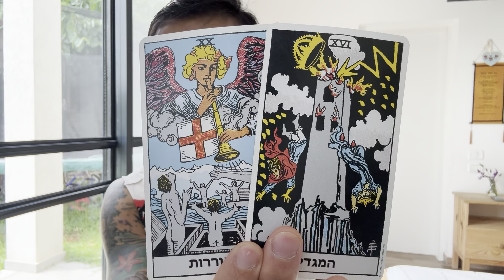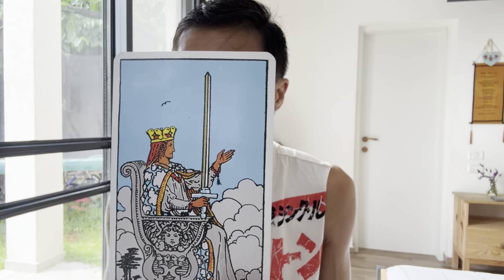Leo ♌️ - They Had A Major Epiphany That You Are The One Leo!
This is a love reading, "What Is Next In Love?" for Leo in Sun, Moon, Rising, and Venus signs for May 2024.